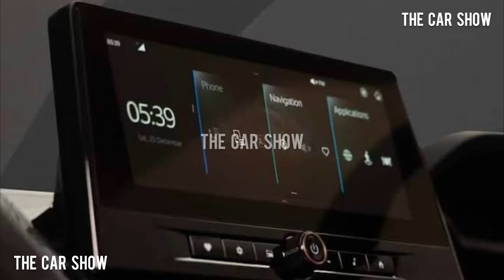2024 New Mahindra THAR 5 DOOR😍🔥 100% Revealed 🤯 | 19 inch Alloys , Luxury Interior🔥 Sunroof & More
2024 New Mahindra THAR 5 DOOR😍🔥 100% Revealed 🤯 | 19 inch Alloys , Luxury Interior🔥 Sunroof & More

5 door thar
mahindra thar 5 door
5 door thar 2024
thar 2024
thar five door